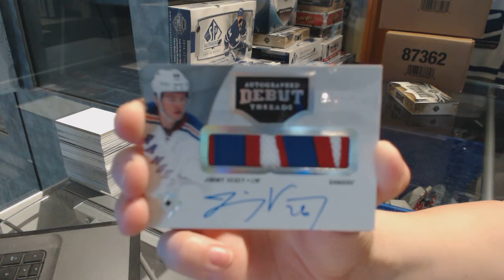DerekHockeyNut's 16-17 Upper Deck Ultimate Hockey Free Box Break